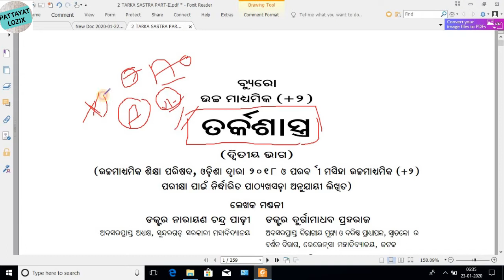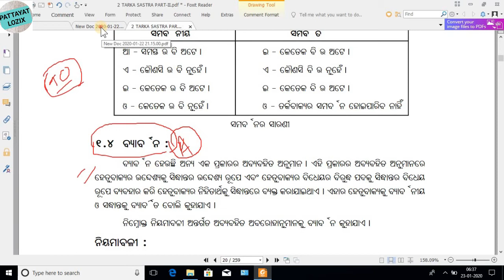Unit 1. what is inference.what is obversion and contraposition ! ଅନୁମାନ ବ୍ୟାବର୍ତନ ବିପରୀତାବର୍ତନ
+2 logic   chapter 1 ,what is inference  what is obversion and contraposition
unit 1 logic subject ଅନୁମାନ ବ୍ୟାବର୍ତନ ବିପରୀତାବର୍ତନ
inference
logic
syllogism
odia medium logic subject
English medium logic subject
odisha +2 college logic subject
Basic concept of logic subject

For pdf Google Drive Link
(All 2nd Year pdf Note Link)
(This Video pdf Note Link)
Link-
Email Contact